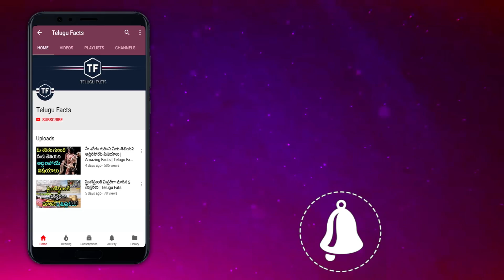ఆ గుడిలో శివలింగం కదులుతుంది | Telugu Facts | Moving Shivalingam | Interesting Facts